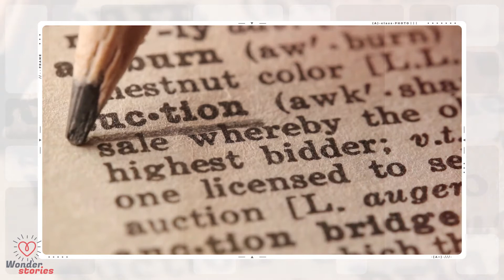Teen In Tears When Man Who Outbid Him For His Late Dad’s Squad Car Drops Keys In His Hand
In 2010, Tanner ,Brownlee, got the worst news of his life. His ,dad ,who was a ,cop, had become a fallen ,hero.
Tanner’s dad died in the line of duty and left a ,heartbroken, and grieving son behind. When we lose someone near and dear, though, it can help to have a keepsake or two from what they left behind.When Tanner heard that his dad’s old squad, car, was going up for auction in Greeley, Colorado, he tried to raise some money to buy it back. The ,Dodge Charger, was more than just a car to Tanner and his brother, Chase. It was a piece of their father and one that he intended to get back.